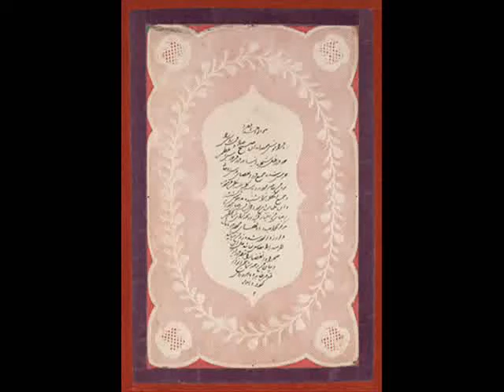Eyde Said - Ridvan, the King of Festivals! .wmv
The music and the performance is by Barazandeh Djavdan Masrour